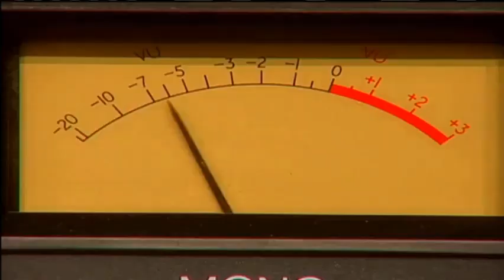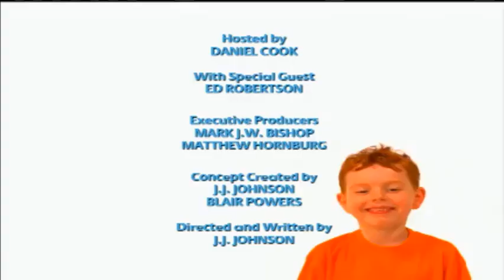This Is Daniel Cook Writing A Song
Gyro Screwloose is the name of the Creator of  family channel, "Thecjvq0870"  that was closed by Youtube because, after I hit 1.3 MILLION minutes of viewing time in their 28 day cycle. I flatly refused to Monetize. I am back but there's much more to enjoy. Youtube won't let me post even half my collection.